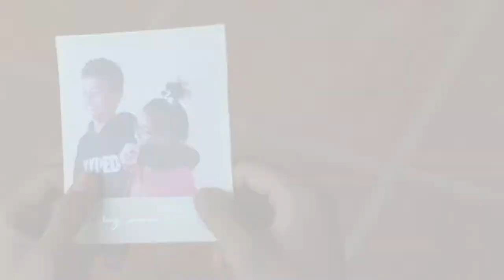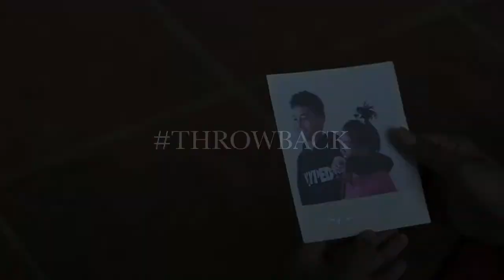THROWBACK Official Trailer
This video was created by Liwanag Productions, a team of selected grade 9 students from Aurora National Science High School. The video was done in preparation for the 2014 Divisions Integrated Competition in Trailer-Making.